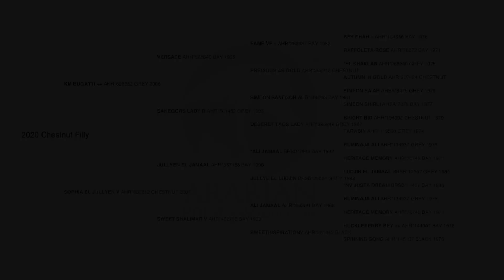2020 Filly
(KM Bugatti++ x Sophia El Jullyen V)
2020 Grey Filly